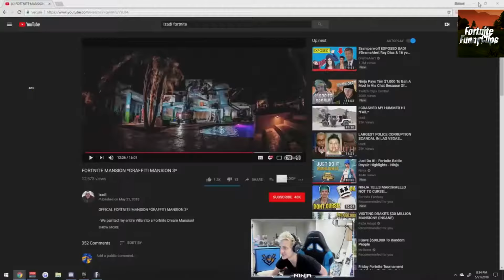NINJA REACTS TO HIS *FACE ON THE FORTNITE MANSION* | Fortnite FUNNY & SAVAGE Moments (Part 3)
(IMPORTANT)
I'm just uploading these videos to promote Twitch Streamers & YouTubers.